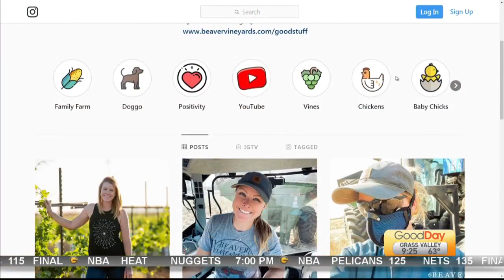Beaver Vineyards Pt 2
Lori Wallace is in Walnut Grove getting a ride around Beaver Vineyards!